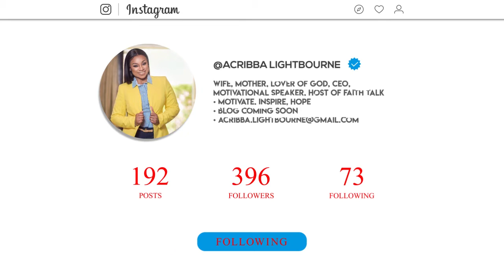Faith Talk Episode 5 - Tonya Williams & Scharad Lightbourne - Official HD Video